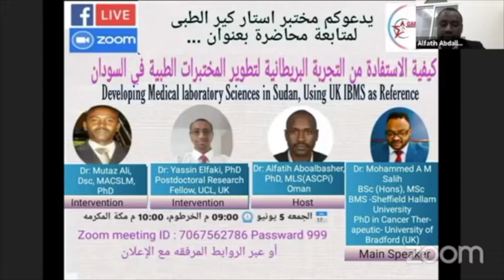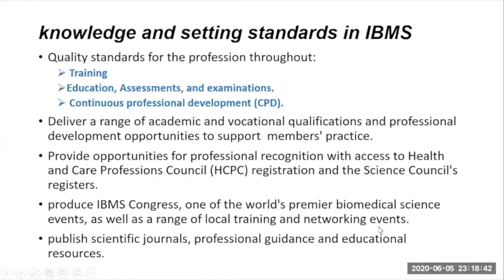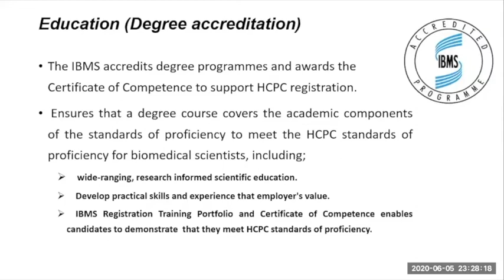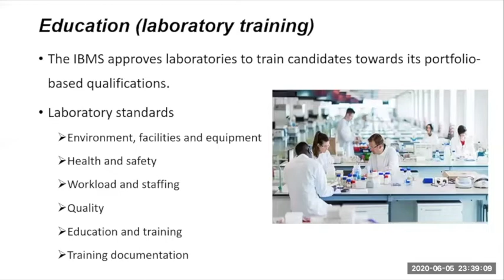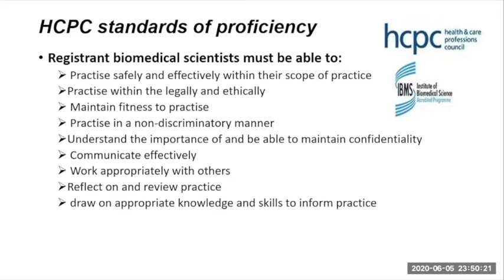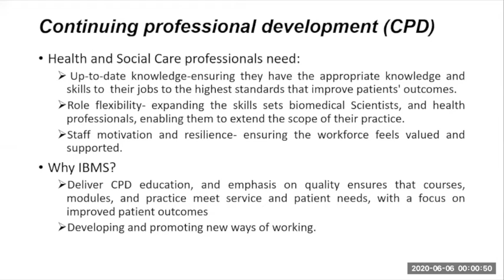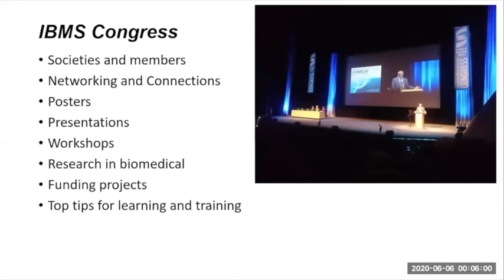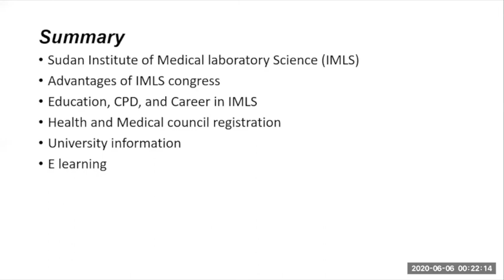كيفية الاستفادة من التجربة البريطانية لتطوير المختبرات الطبية في السودان (10)-الجزء الاول من الندوة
Title: Developing Medical laboratory Sciences in Sudan, Using UK Institute of  Biomedical Sciences as Reference

Dr: Mohammed A M Salih
BSc (Hons), MSc
BMS -Sheffield Hallam University
PhD in Cancer Therapeutic- University of Bradford (UK)
Main Speaker

Dr: Alfatih Abualbasher
PhD, MLS (ASCPi) OMAN
Host

Dr: Yassin Elfaki, PhD
Postdoctoral Research Fellow, UCL, UK
Intervention

There is no charge to participate in  live webinar.
We look forward to your participation in this event!